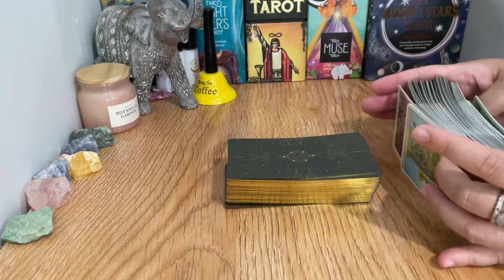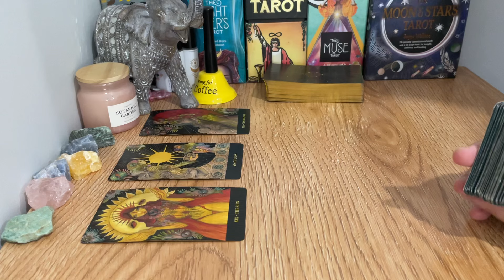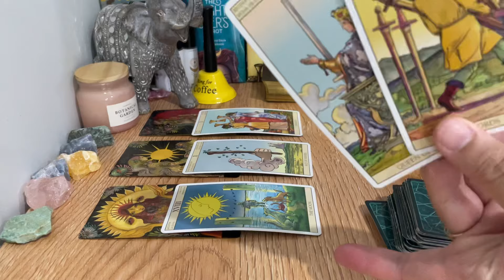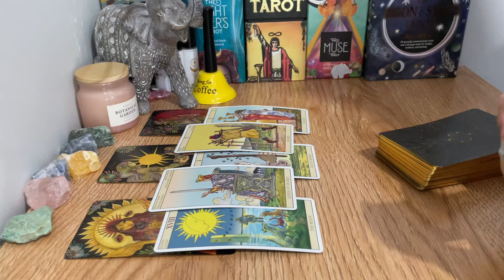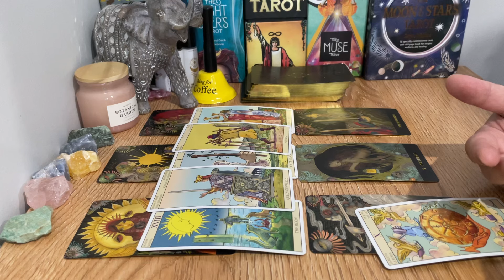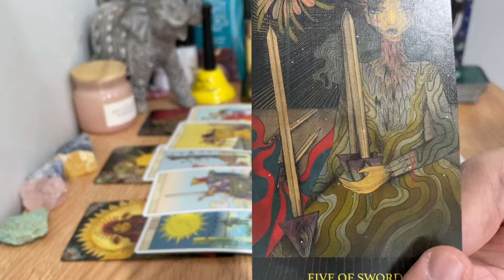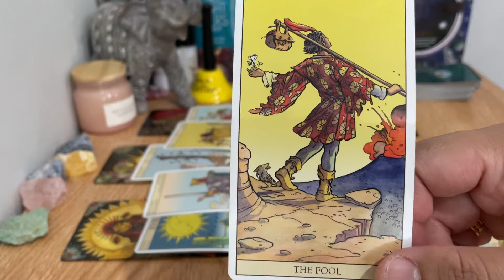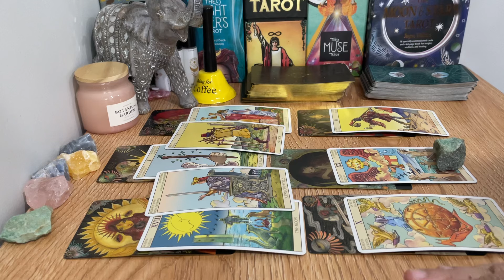Scorpio April, "❤️Are You Ready To Take Them Back Scorpio? Important To Tune Into Your Heart 😍😊."